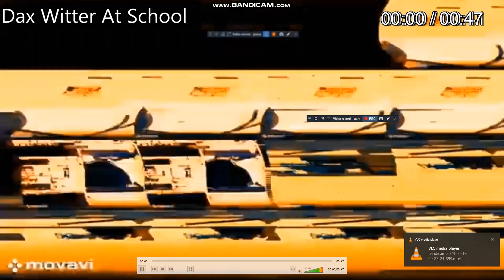Another Bill Jensen Ytp 4604